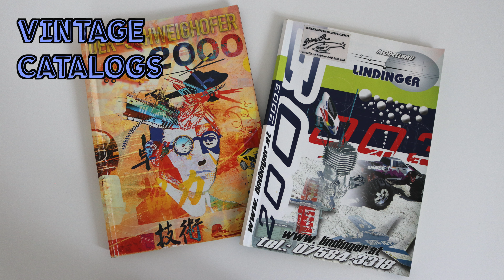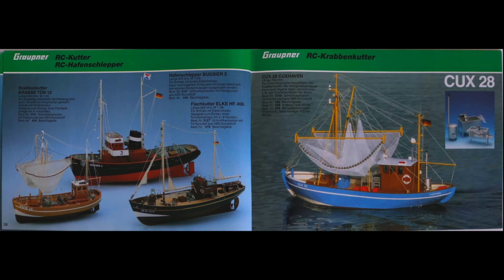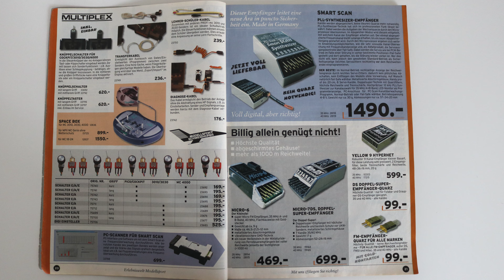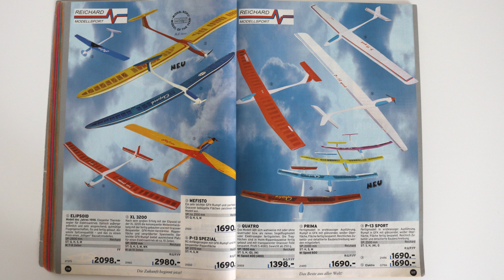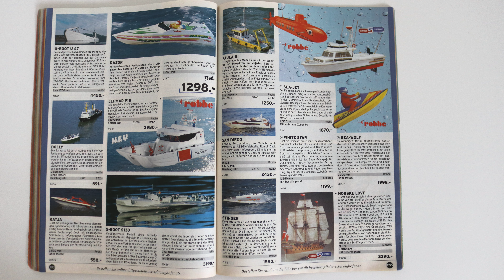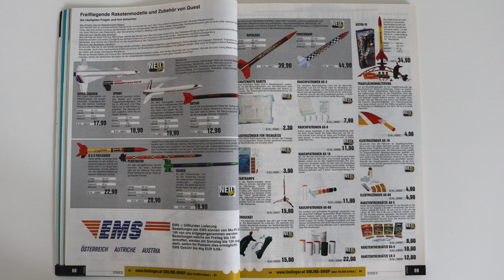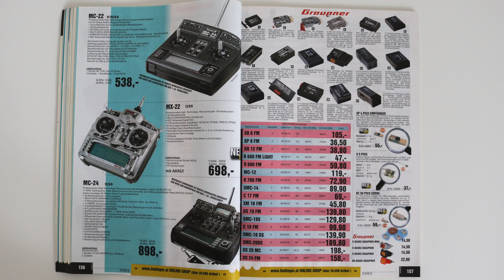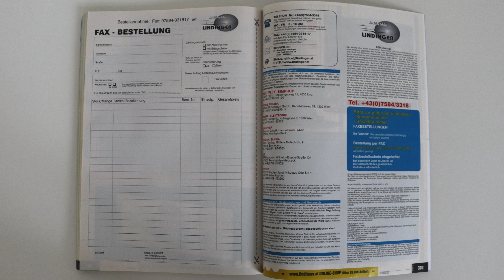VINTAGE CATALOGS - A Journey Through Sweet Memories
In this video we will go through four vintage modelsport catalogs. Have you owned any of the models seen in these catalogs?

RC ERA C189 MD500 Hughes

FLYWING FW450 V2 Helicopter
FLYWING FW450 V3 Helicopter

RC Hoonitruck Car

RC Drift Car

Eachine EC35 RTR Flameline 1/14 2.4G 4WD 30km/h RC Car Drift LED Lights w/ Gyro Full Proportional Vehicles Models

OMPHOBBY M2 EVO
iFlight Nazgul5 Evoque F6D Deadcat HD Chimera7 Pro V2 HD 6S